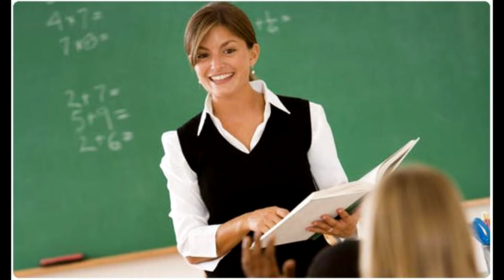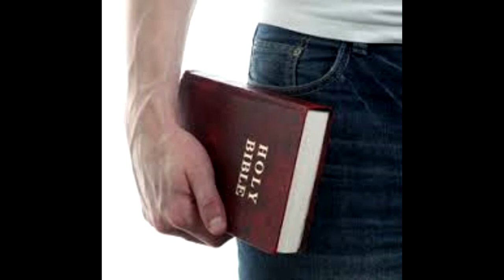Filhos de ROUSSEAU contemporâneo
Meu Deus, que destino mais estranho
Nasceu filho do Rousseau                         n                                      contemporâneo

Meu Deus, é mais um neste rebanho
Nasceu o filho do Rousseau                                                                           n                                     contemporâneo

Nasceu no frio
Mas não chorou nem gritou,
                                          Nada se ouviu
A mãe morreu não resistiu
Morreu sem dizer quem é o pai,
                                         que antes fugiu

Viveu com o tio que
foi quem criou. Abusou, trabalho
                                                   Infantil
Menino esquecido com fome e frio
Aprendeu a vida de terror num lugar
                                                  Sombrio

Cresceu dentro de um covil
Aprendeu a sobreviver, mas ninguém
                                                  Acudiu
A escola, ele nunca viu
Não conheceu professor, ninguém           i                                                   corrigiu

A arma que ele conseguiu
Usou pra roubar e matar, ao crime se
                                                         uniu
Quase ele morreu, foi por um fio
Na prisão veio a salvação,
                                         Jesus assumiu
A bíblia que ele adquiriu
Carregava, não largava, cristão do brasil
Gritava Fanático doentio
Repetia o mesmo sermão,
                                     uma igreja abriu

Na igreja, foi quando ele viu
Uma jovem irmã, na manhã que o
                                                   seduziu
ao feromônio, ele não resistiu
Copulou, ela engravidou
                                O Diabo aplaudiu

Nasceu também no frio
Também não chorou nem gritou nada
                                                  se ouviu
O pai se encantou, a criança sorriu
Mas a mãe abandonou.
                           PUTA QUE O PARIU